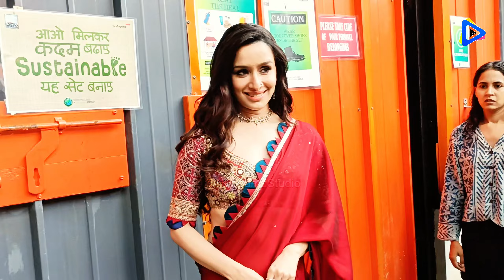Shraddha Kapoor ❤️ Rajkumar Rao 😎 Promoting Their Stree2 Movie On India's Best Dancer Season 4 Set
Hungama Studio: Your Trusted Source of Exclusive Bollywood News, Bigg Boss Update, Bigg Boss Promo, Bollywood Update, Hindi TV Show & TV Serial News & Promo, Celebrities Interviews, Breaking News, Sports, Gossips, Preview, Coverage, Entertainment & Exclusive Segments With Your Favorite Celebrities!